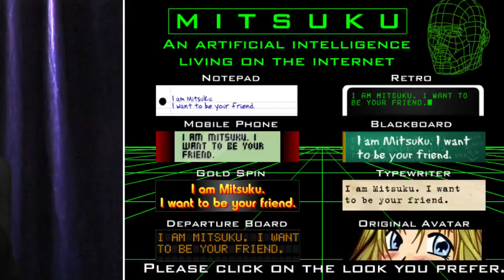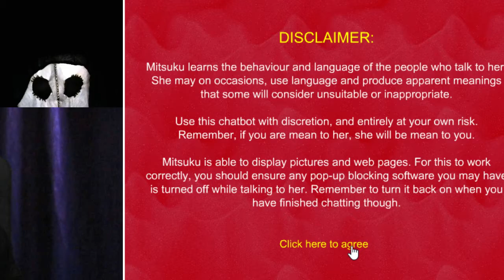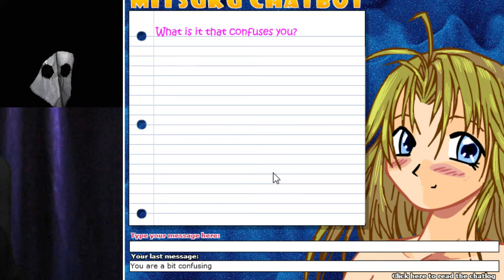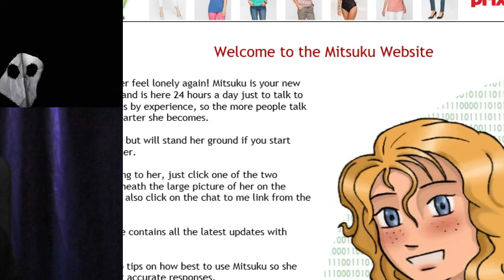And they say Evie is weird/Mitsuku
Well, I finally talk to Mitsuku and she seems to have changed her brain with Evie, that or all the other youtubers are lying. Well, I had some fun talking with her and I must say that she is quite impressive at certain aspects but she can still be improved.